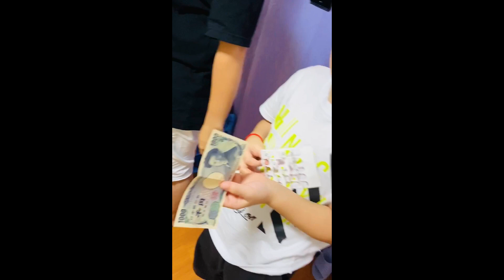Kids Party games Japan 2020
Happy Birthday Quisha and Mama Pablita🥳